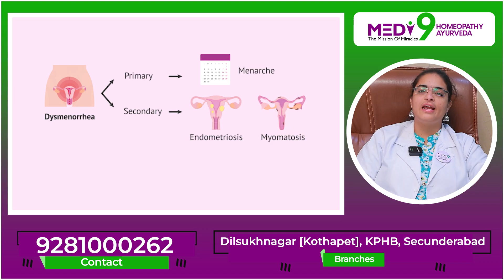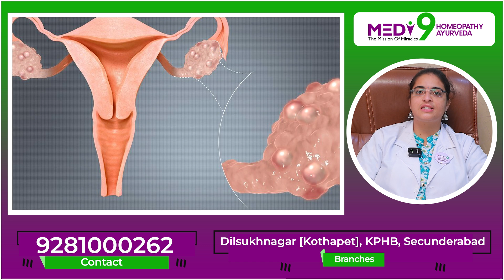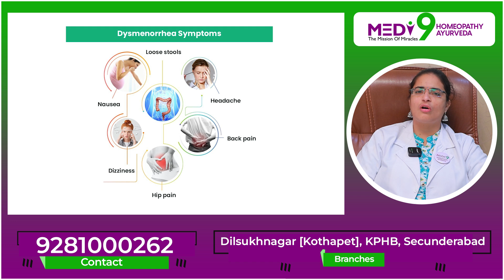Dysmenorrhea Causes And Treatment in Telugu || Avoid These Foods During Periods || Women Health Tips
Dysmenorrhea Causes And Treatment in Telugu || Avoid These Foods During Periods || Women Health Tips || Socialpost Health